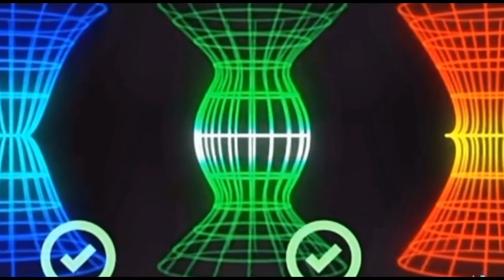worm hole explain 👨‍🚀(animation)